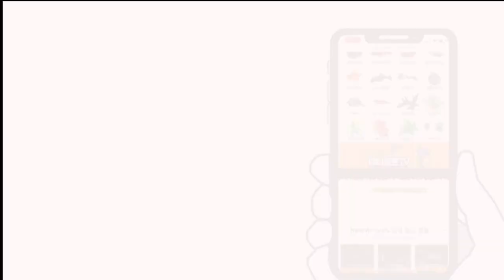순다다니오 악셀로디 블루, 소형 어항에 이만한 물고기가 없습죠...... [물생활백과사전 ]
순다다니오 악셀로디,
예전엔 라스보라 악셀로디로 불렸던 열대어를 만나봅니다.

열대언 정보 및 커뮤니티앱 또펫에서 더 자세히 만나보세요.